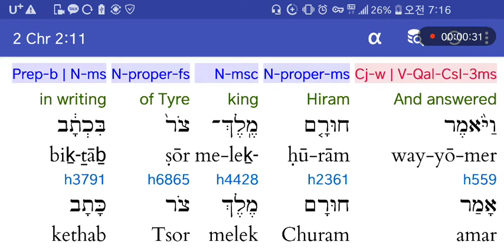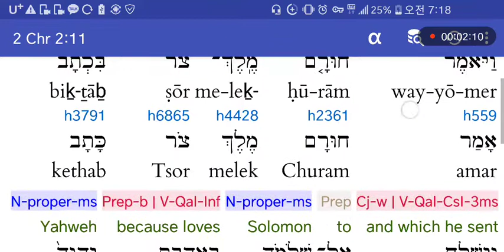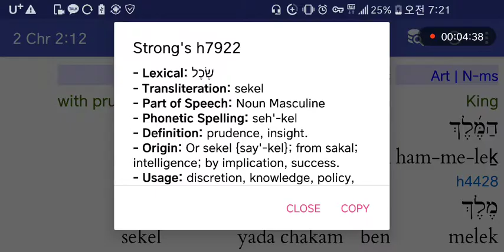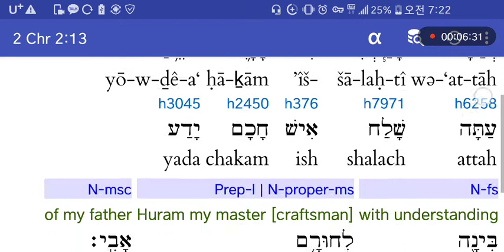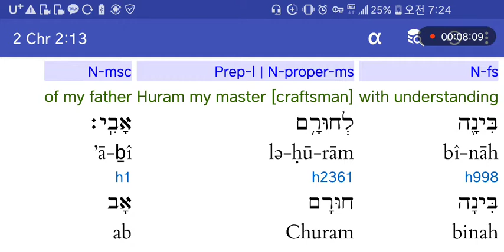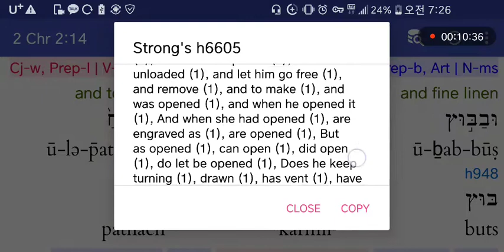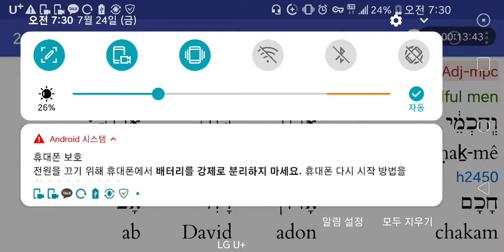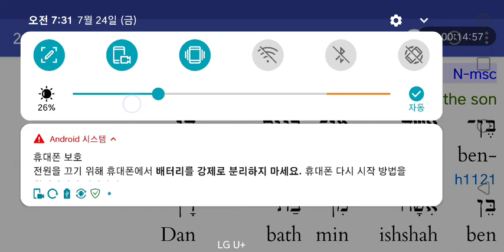히브리어사랑♥ 역대하2:11-14 후람이 솔로몬에게 기술자를 보내줄것이라 서신을 보냄